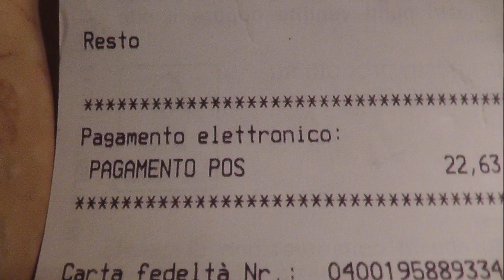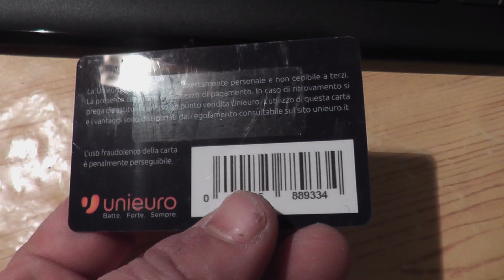la mia nuova tastiera per pc della Microsoft WIRED 600, + nuovo mouse Basic Optical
Vi mostro i miei due acquisti fatti oggi al Centro Commerciale Il Giulia, a Trieste, Negozio Unieuro ( ho anche fatto la carta fedeltà) ed ho comprato una tastiera per pc della Microsoft modello Wired 600, molto bella e funzionale, poi ho preso un nuovo mouse, sempre della Microsoft, Basic Optical, bellissimo e grande, con la rotella